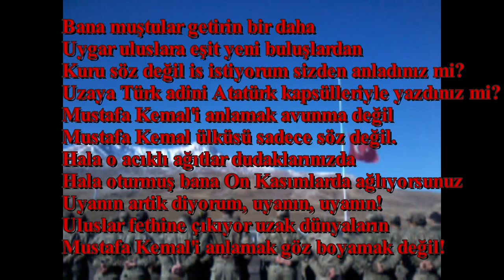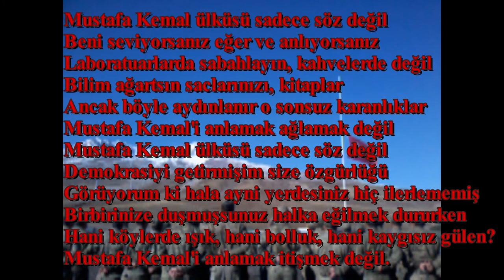Askerlerin 10 Kasım Anma Programı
Alperen Polat
TSK Erciyes